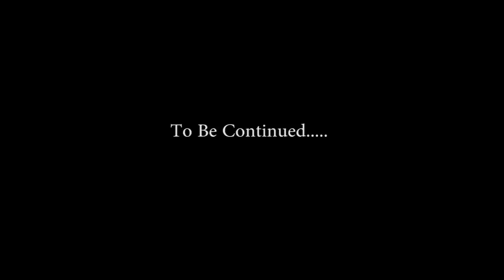Pelican Point Sabotage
Two highly respected boys sabotage a local power station, unfortunatly it doesn't go to plan and the boys run into trouble. Will they find a way out?